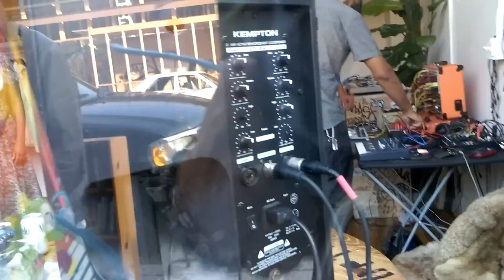Hamster with my GoPRO, Oakland 15th St art party